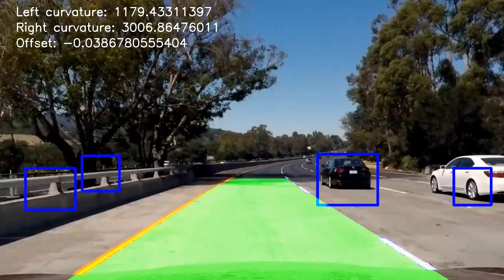P5.1. processed project video